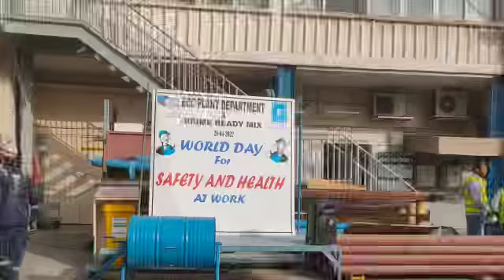World Day for Safety & Health at Work Celebration at ECC Plant Department & Prime Ready Mix!